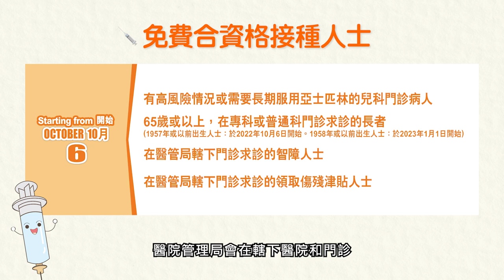2022/23季節性流感防疫注射計劃 2022/23 Seasonal Influenza Vaccination Programme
2022/23季節性流感防疫注射計劃於10月6日正式展開。
Seasonal Influenza Vaccination Programme this year will be carried out from 6 October.